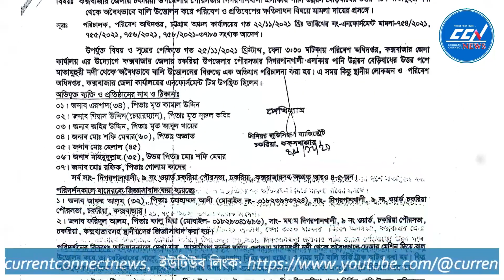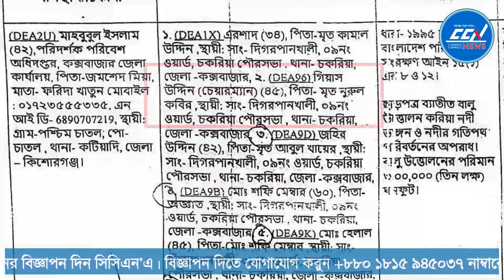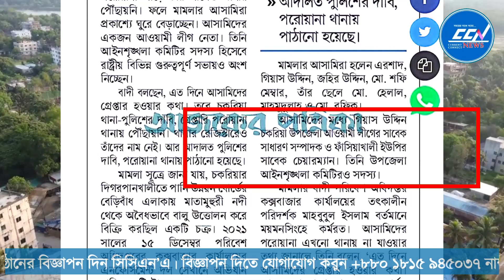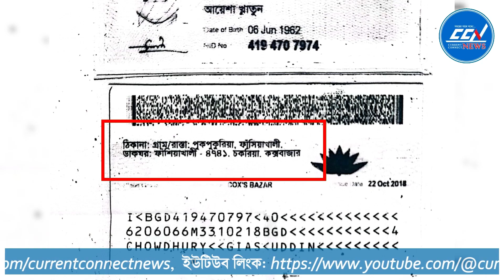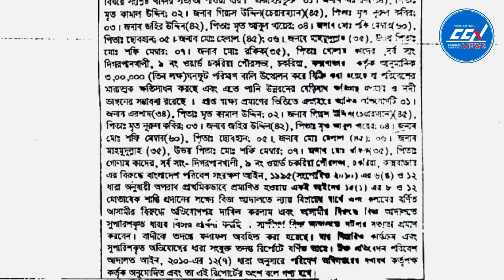চকরিয়ায় পরিবেশের মামলায় ধোঁয়াশে এক আসামিকে নিয়ে বিভ্রান্তি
Slogan: সময়ের সাথে সত্যে
Country: Bangladesh
Language: Bengali
Broadcast area: Online